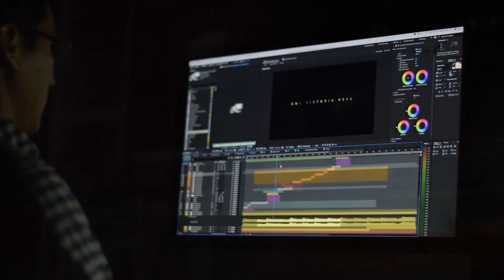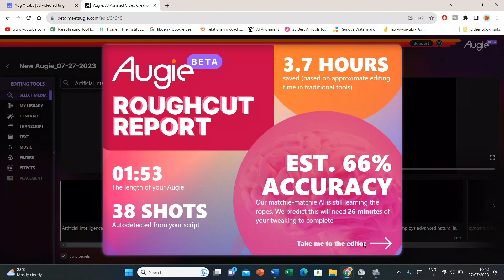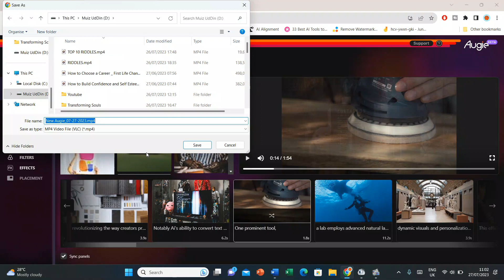How I Convert Text to Video | AI Video Kaise Banaye | Augie Lab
In this video, we will be exploring one of the best and most free AI tools that is used by majority of the people to convert text into videos. They then use these videos either for their youtube channels or as portfolios to apply for different videos.
This is the world of AI and you have to learn how to use these AI tools if you want to succeed in this era.